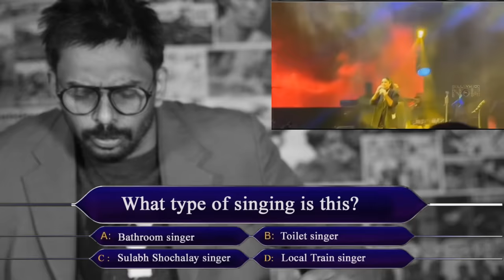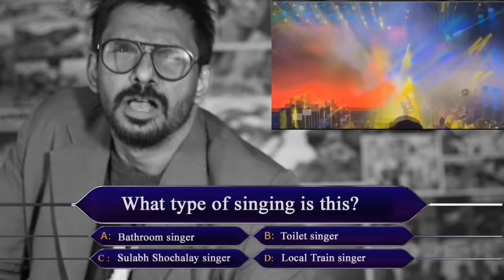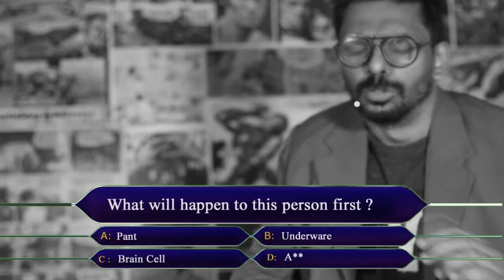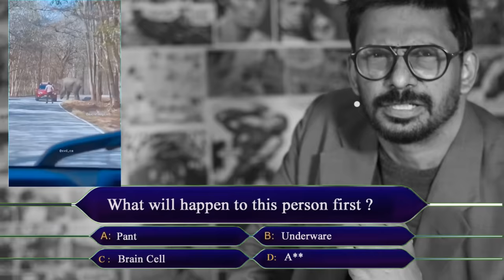Poonam Zinda hai 🤔 ! WTF Singing & Elephant | Top 5 'Can do' of the WEEK